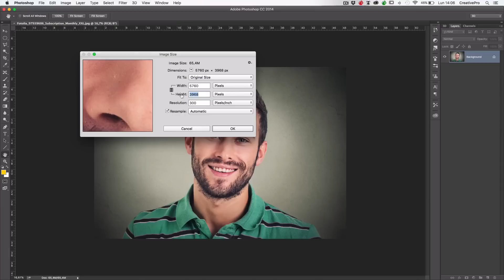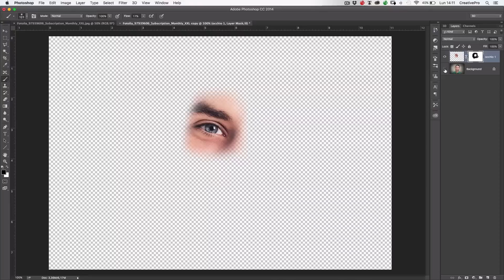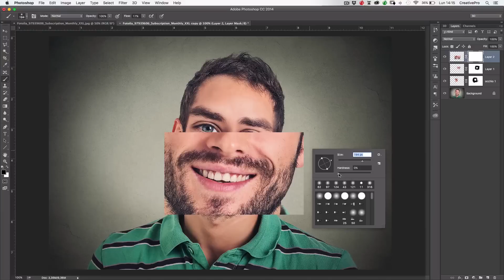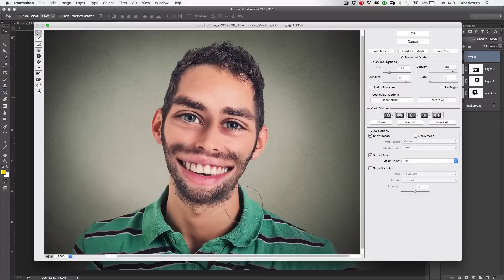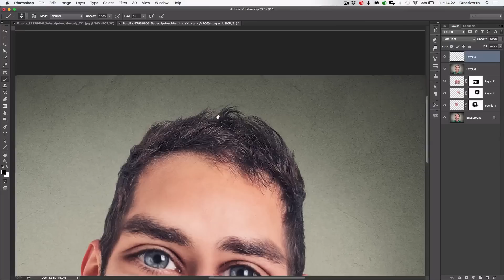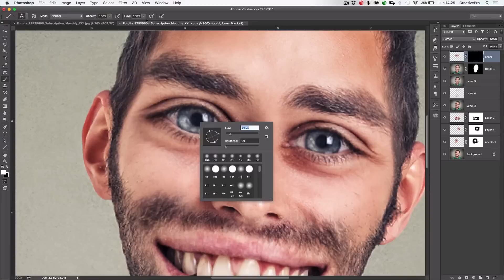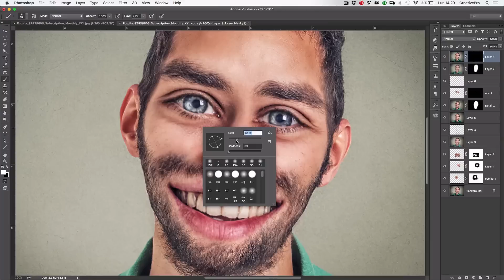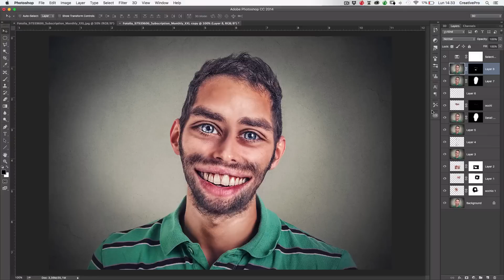Tutorial come creare le CARICATURE con PHOTOSHOP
Un tutorial di Photoshop per creare caricature divertenti con Photoshop. Impara come cerare caricature con Photoshop in modo facile e veloce. Trasforma le foto dei tuoi amici in simpatiche facce distorte, usando alcuni degli strumenti base di Photoshop come le trasformazioni, il filtro fluidifica e le maschere.

Guarda adesso: "Teal and Orange Look Tutorial con Photoshop - Color mixer"